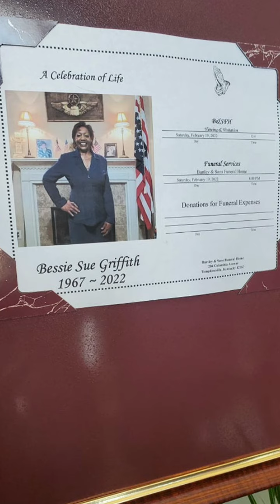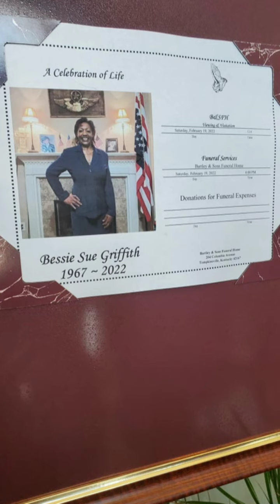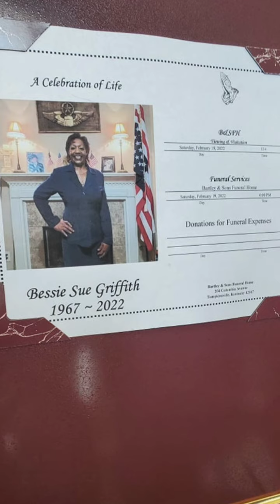Bessie Tooley Griffith We miss you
Home Going ...